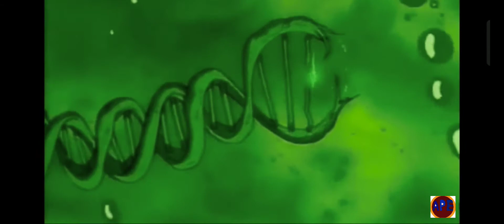She-hulk season 1 episode 1 review in hindi || Arcticpeak explained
She hulk season 1 episode 1 review in hindi in Arcticpeak explained

Arcticpeak explained

Odin vs zeus 🔥 kon jiada tagatwar hei

Those videos are made for only entertainment purpose so please laugh and leave

Marvel movies future prediction video in hindi